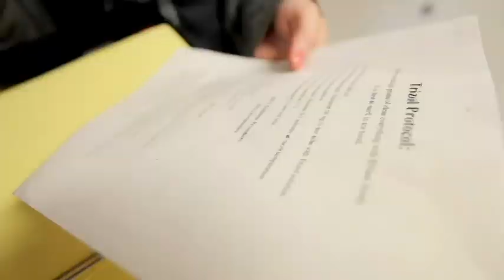Mayville State May Day for Education!